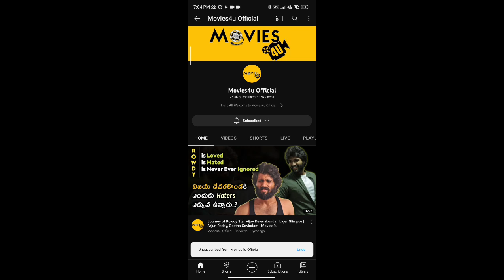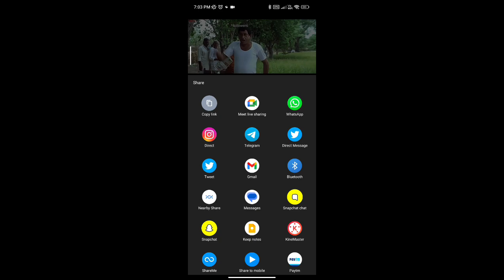Mukundan Unni Associates Review | Available in Telugu | Suggestion 42 | Movies4u